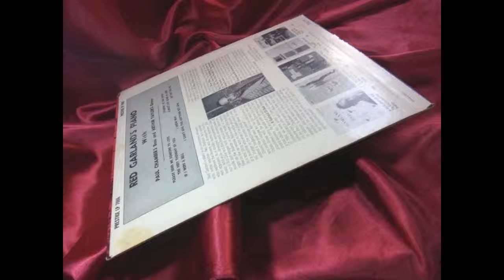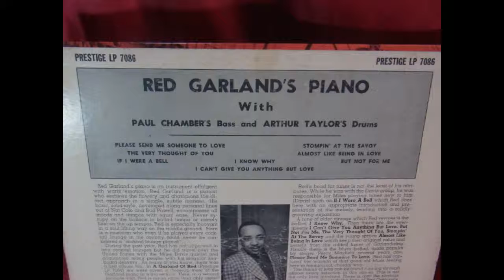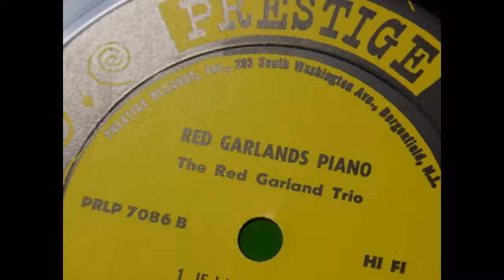3457 RED GARLAND'S PIANO スライドショー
3457　RED GARLAND'S PIANO スライドショー